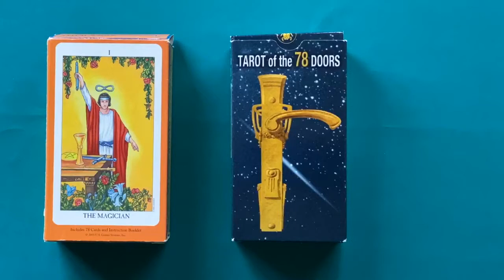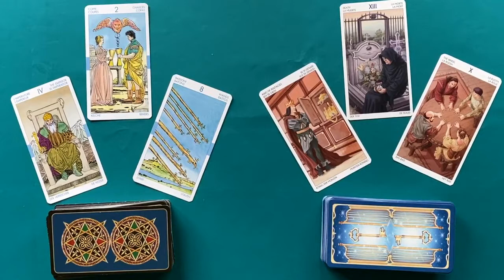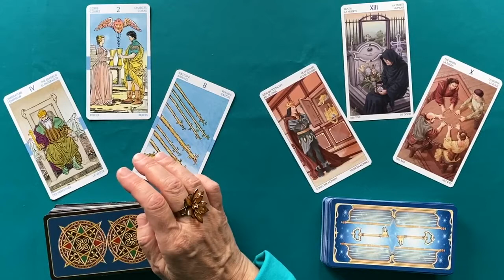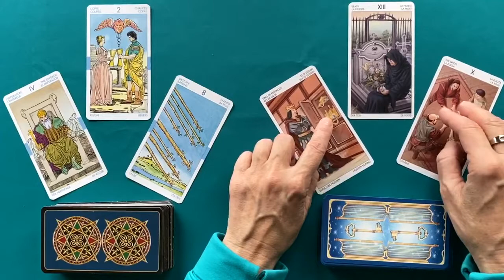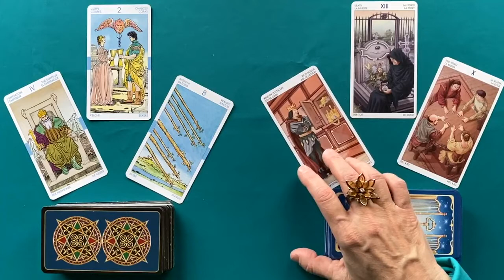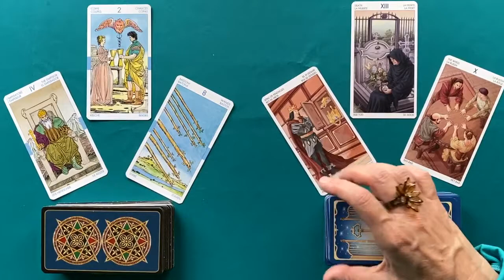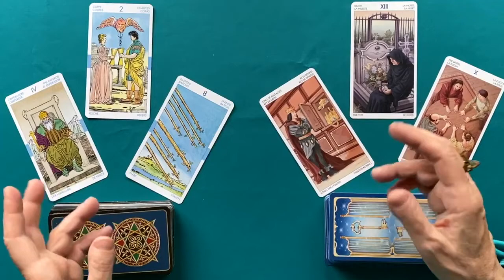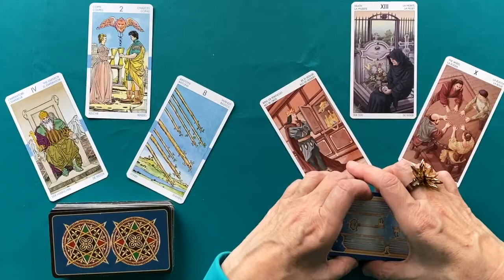What is the Universe's Plan for You Next: Career, Relationships Finances! Tarot reading from Canada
Здесь другие расклады Колены

На официальном сайте можно сделать донацию и там же для Вас есть подарок. Все средства идут на развитие канала.